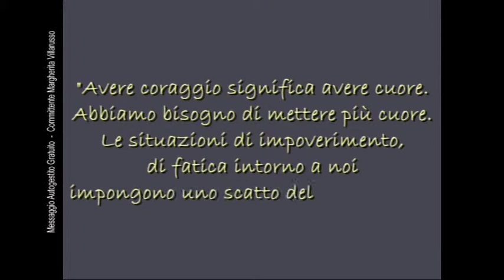Civate - Lista Civate che vorrei - Candidato Sindaco Margherita Villarusso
Civate (LC)
Lista Civate che vorrei
Candidato Sindaco Margherita Villarusso